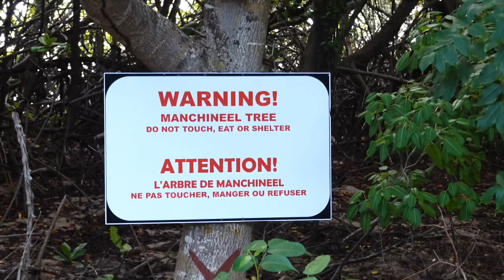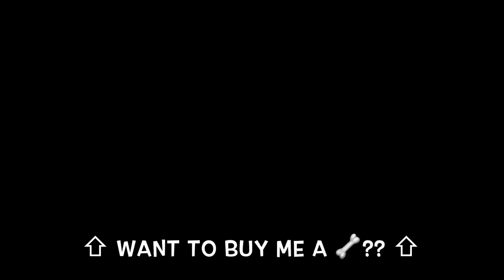These paws were made for WALKING | Dog Vlog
I hope my jokes made you laugh. Miss you Aunt Catherine!